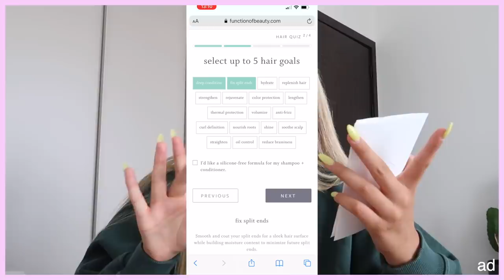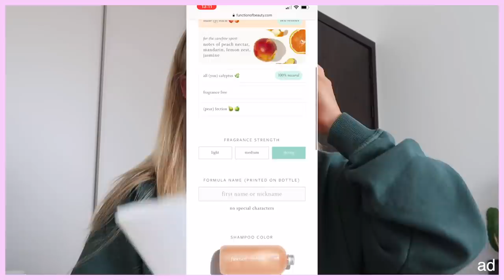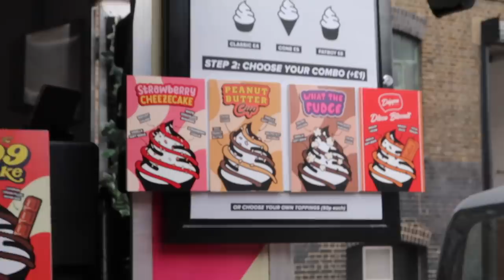trying to make london wholesome (vlog)